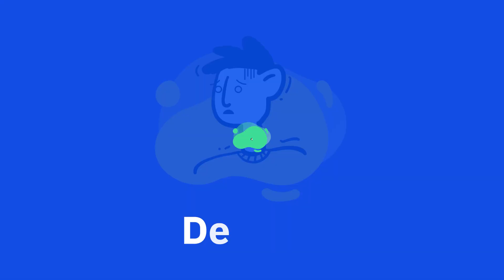How do I feel today - Emociones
En este video te enseñaremos las distintas emociones que podemos experimentar diariamente. Aprender sobre emociones te ayudará a que amplíes tu vocabulario en el idioma inglés.

Encuentra aquí recursos digitales e información útil para expandir tu conocimiento y compresión de los diferentes idiomas que puedes aprender